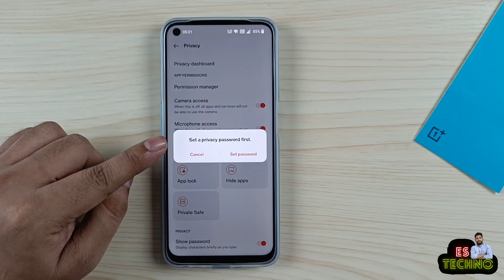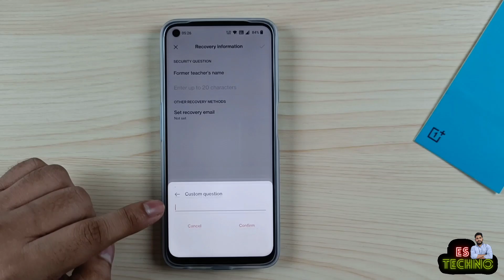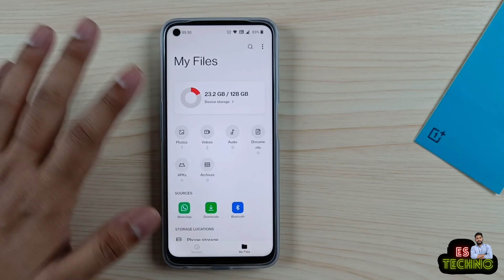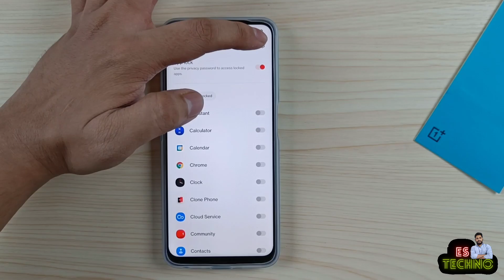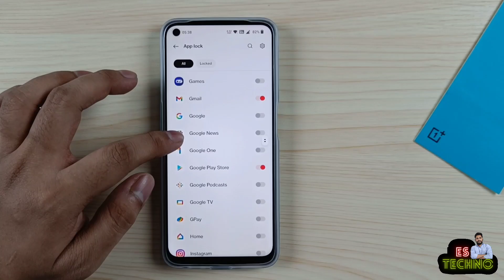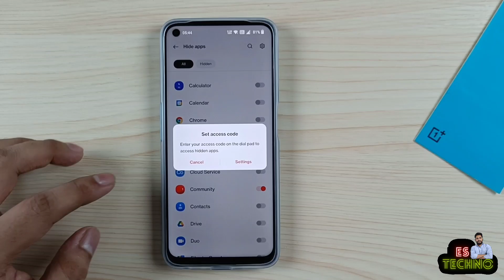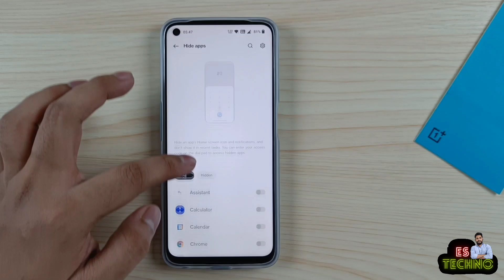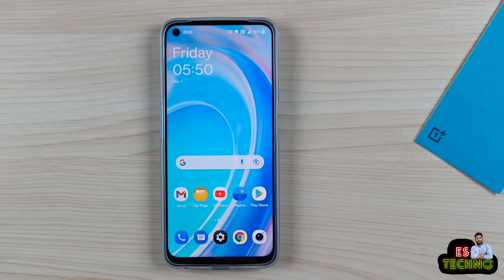OnePlus Nord CE 2 Lite 5G : App Lock & Hide Apps